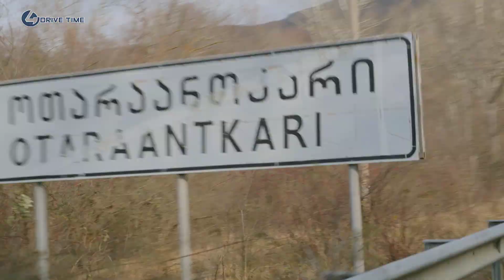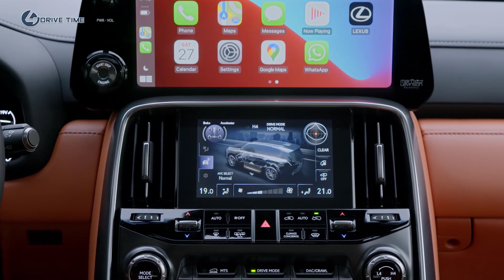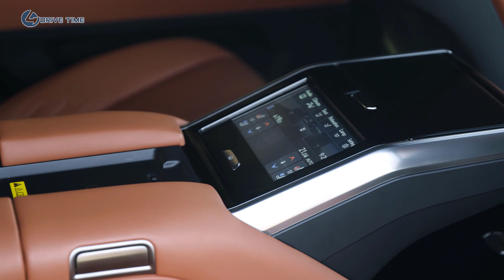2022 Lexus LX – Lexus’ flagship SUV Ready to Fight the Range Rover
The all-new Lexus LX is the fourth generation of Lexus’ flagship SUV and first full model change in 14 years. It is rich in the qualities that represent the next chapter of Lexus, from its powerful design to new powertrains, world and Lexus-first technologies and superb performance, whether driving on city streets or tackling the harshest rough road routes.

Lexus’ commitment to maintaining the LX’s authentic SUV performance is reflected in the retention of a body-on-frame construction, but in this instance with the benefit of a robust yet lightweight new Global Architecture GA-F platform. Combined with the use of highly rigid yet light materials in the body, this has helped reduce the LX’s weight by around 200 kg – benefiting ride comfort, handling stability and fuel efficiency without compromising strength or safety.

Two new power units make their debut in the LX, a 3.5-litre twin-turbocharged V6 petrol in the LX 600 and a 3.3-litre twin-turbo V6 diesel in the LX 500d. Although smaller in capacity than the previous V8 engines, both produce more power and greater torque, delivered across a wider range of engine speeds for powerful, linear acceleration. A new 10-speed Direct Shift automatic transmission has been designed with ratios that support smooth acceleration up to high engine rpm and comfortable high-speed cruising.

Whatever the driving conditions, the LX delivers the Lexus Driving Signature, giving the driver a constant, rewarding sense of connection and control of their vehicle, which responds quickly and faithful to their intentions. An Electric Power Steering system is adopted for the first time, together with Electronically Controlled Braking, helping achieve the optimum performance on and off-road. The suspension systems have been redesigned, too, and feature both Active Height Control and Adaptive Variable Suspension for agility, stability and comfort in all driving scenarios.

The exterior design captures the latest evolution of Lexus’ design principles, here based on a concept of “Dignified Sophistication.” The powerful styling is anchored by a new interpretation of the signature Lexus grille, rendered as frameless arrangement of parallel bars that project a strong three-dimensional look and integrating the spindle shape into the vehicle’s body.

In the cabin, the driver’s space is a Lexus “Tazuna” cockpit, where the design and layout of the controls and information displays are precisely calculated for quick and easy operation with least movement of the eyes or body. Driver and passengers enjoy excellent comfort with new seat designs that ensure good body-holding, even when travelling over rough ground. The LX is available with five or seven seats – the latter with a new folding mechanism for the second and third rows that creates a vast load space with a flat floor at the touch of a button.

The LX is also available for the first time in a new VIP version. This is designed for ultimate travelling luxury, with just two large rear seats with heating, ventilation and massage functions, additional climate control features and an ottoman support for the lower legs that deploys from the front passenger seat seatback.

The quality of off-road driving performance has been taken to another level with new and improved control systems for tackling the toughest conditions, including a new underfloor viewing function to check the areas immediately around the front and rear wheels and a turn-assist braking control that helps the driver to negotiate extra-tight off-road turns. Among so many new features, the LX has kept the same wheelbase length, helping maintain its ability to tackle challenging off-road terrain.